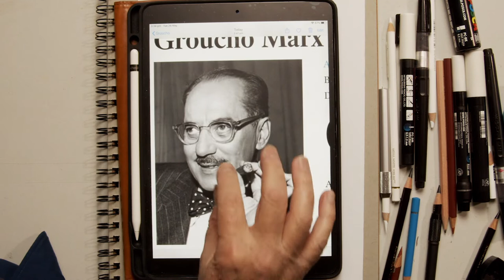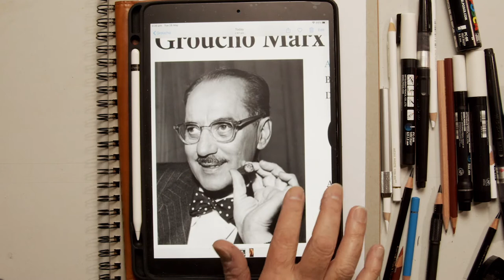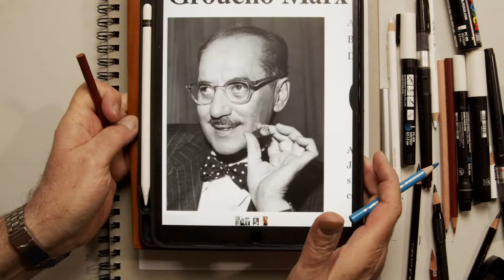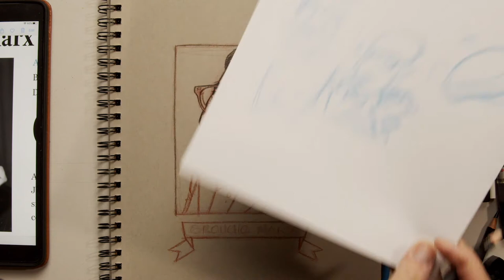Frantz Kantor Draws comedy Legend Groucho Marx!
Why a duck? What's the secret word? Illustrator Frantz Kantor answers none of these and many more questions as he explores the facial geography of one of planet earth's most hilarious former residents, Groucho Marx! In this step-by-step caricature drawing tutorial, Frantz discusses the work of the great Groucho with the President of the Australian Cartoon Museum, Jim Bridges, while sharing drawing tips and processes.